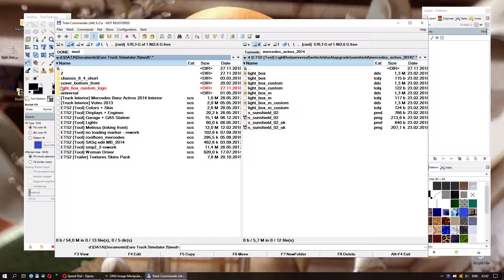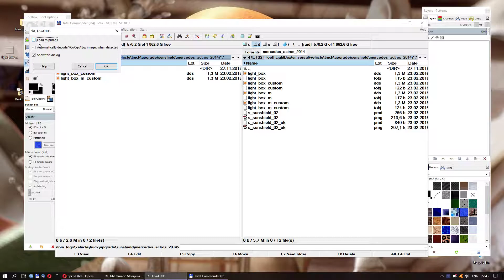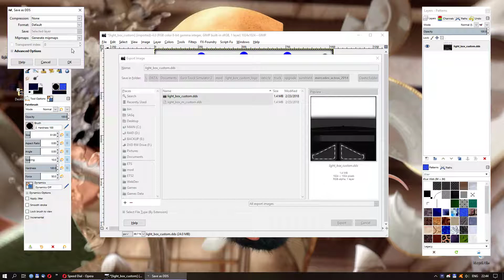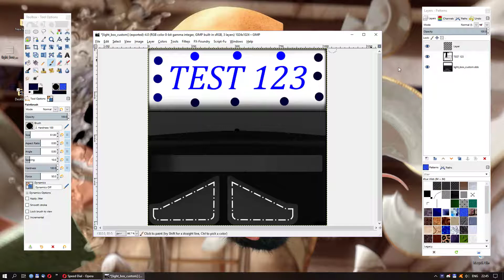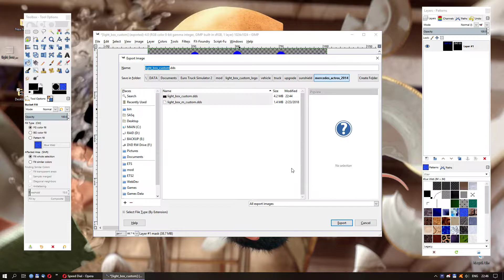How to make custom skin and light for ETS2 [Tool] LightBox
ETS2 [Tool] LightBox

1. goto "...Documents\Euro Truck Simulator 2\mod\"
2. create folder there (name is up of you)
3. create the path for files "light_box_custom.dds" and "light_box_m_custom.dds"
"vehicle\truck\upgrade\sunshield\mercedes_actros_2014\"
3. goto The Gimp and open the files there ... or just create new one ...
you can use the template

4. make you skin and save the file like dds
     * compress can be use or not (depends of quality you wish)
5. make your light mask and save file like dds

save path must be:
 "vehicle\truck\upgrade\sunshield\mercedes_actros_2014\"

6. goto game Mod Manager and set folder above the real mod
7. use in game

NOTE:
i use a blue color for “LightBox” :)
color for the panel: #000030
color for the 3dots
logo text: #000000

all you paint in a blue color will glow
all you paint in black color will NOT glow *
*! more light color more bright glow and opposite more dark color more dark glow